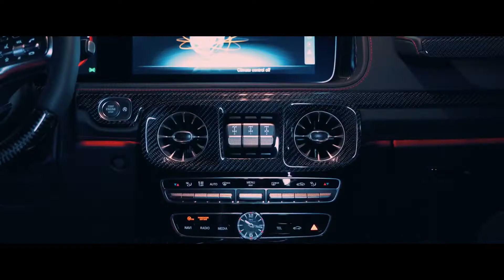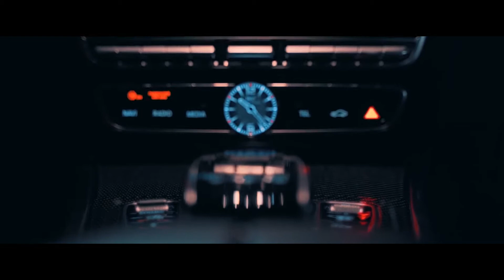New Tones x BIGI - NHood (ROW Remix)